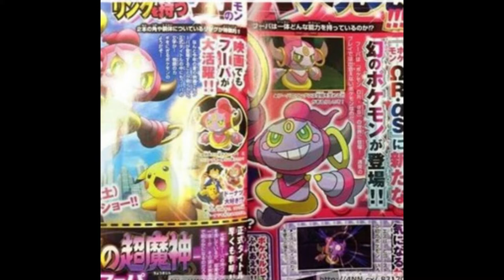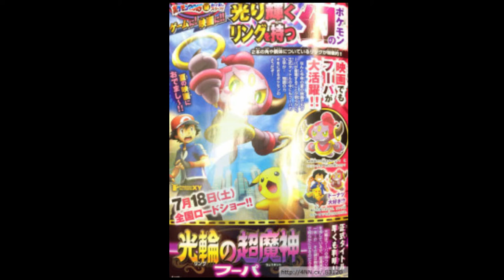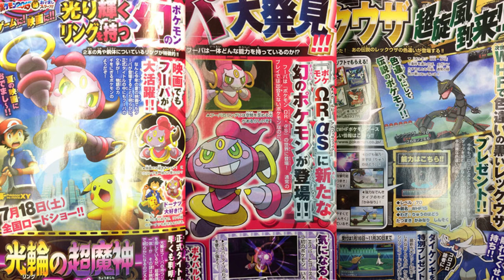HOOPA MOVIE/SHINY RAYQUAZA EVENT!!!!! January CoroCoro leaks w/ GokuSonFTW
New January Pokemon CoroCoro leaks are out! Check out the new Hoopa movie, shiny rayquaza event for Pokemon Omega Ruby/Alpha Sapphire and hoopa being confirmed.

If you guys want to check out my stream on Twitch i stream from 4-6pm CST wed-mon